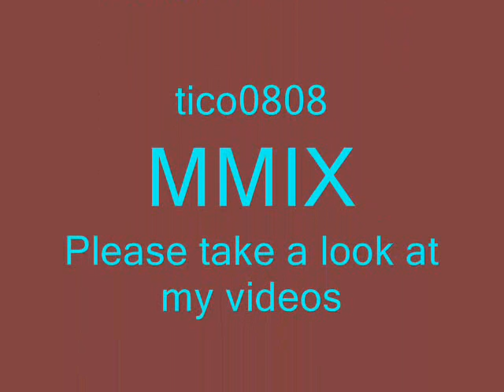Biggin Hill air show 2009 photos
here are some pics i took at the show..